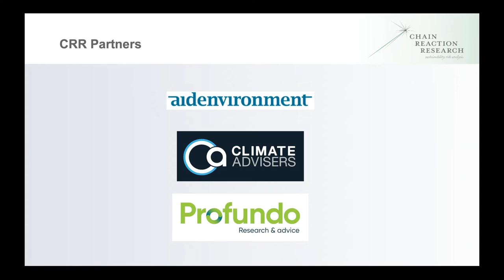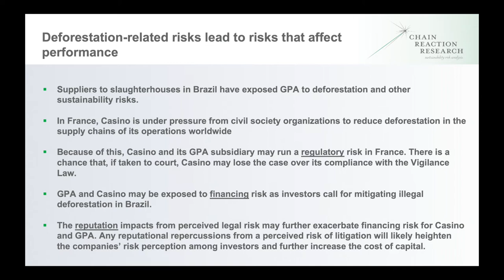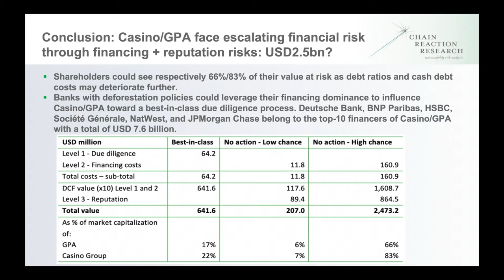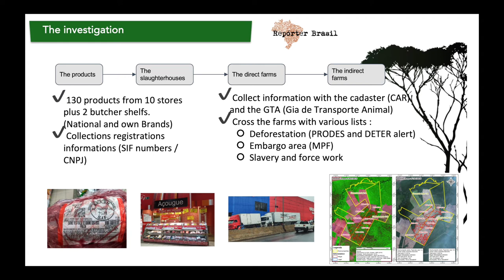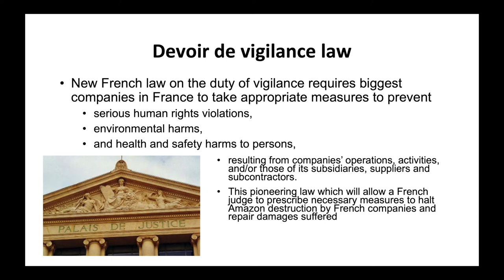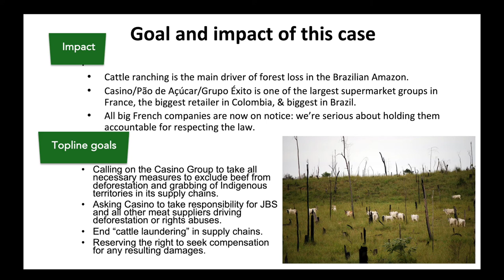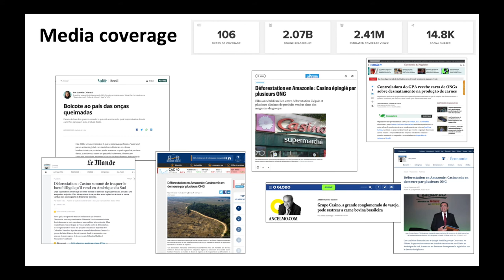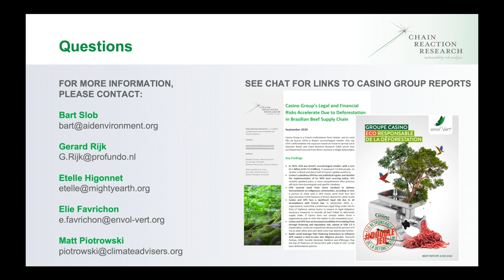Possible Financial & Legal Implications of Casino Group’s Deforestation Links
French Casino Group and its subsidiary Grupo Pão de Açúcar (GPA), Brazil’s second-largest retailer, are facing a significant legal risk due to allegations of non-compliance with French law. Research by Envol Vert, Réporter Brasil, and Chain Reaction Research (CRR) shows that GPA purchased beef sourced from farms involved in illegal deforestation and encroachment on indigenous communities leading to a potential lawsuit from Mighty Earth and other NGOs. Some of the meat sold in GPA stores came from four farms that saw approximately 4,500 hectares of forest cleared for cattle ranching. Under government scrutiny and pressure from civil society, Casino, GPA, and its financers may face escalating financial impacts through financing and reputation risk. These are valued at USD 2.5 billion and could lead to financers’ engagement.

Chain Reaction Research held a webinar with guests from Envol Vert and Mighty Earth to discuss Casino’s ties to deforestation, the legal ramifications, and the financial risks the company faces.